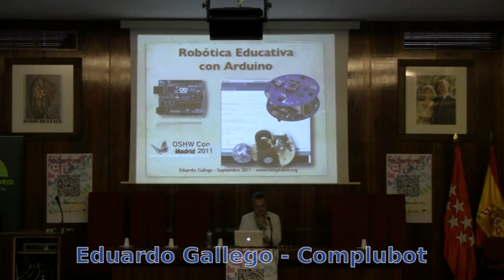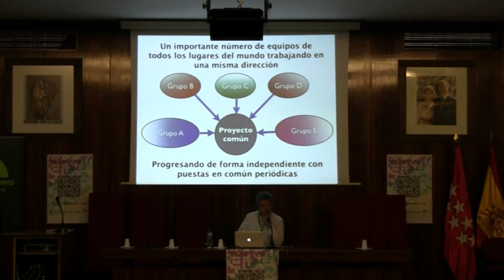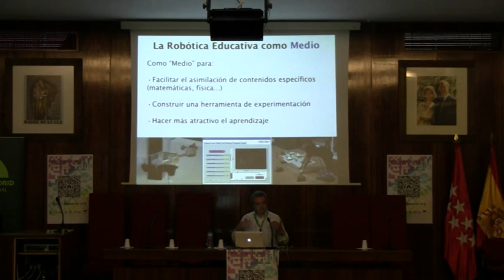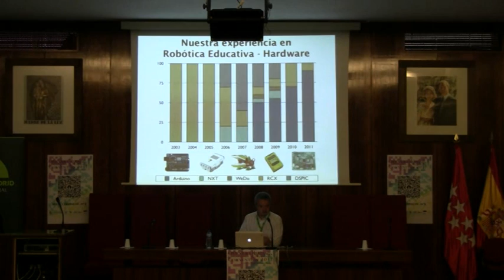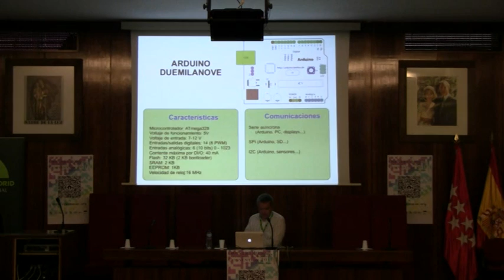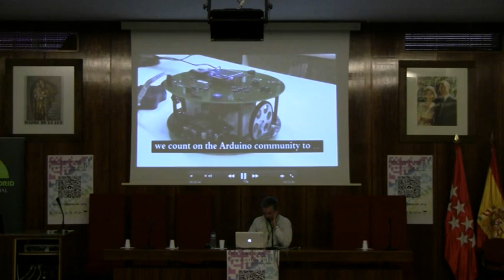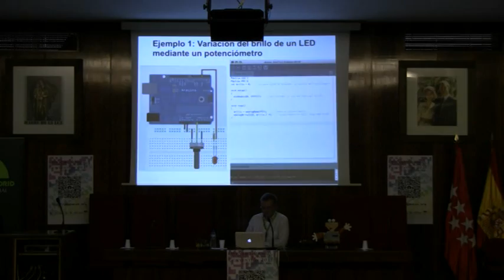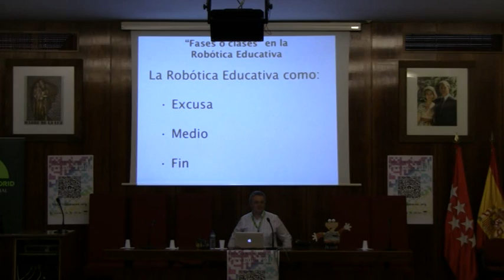OSHWCon 2011: Robótica Educativa con Arduino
Charla de Eduardo Gallego, de Complubot, sobre robótica educativa con Arduino en el OSHWCon 2011